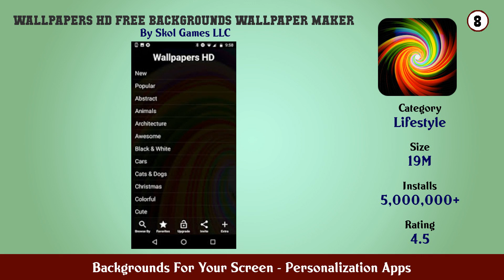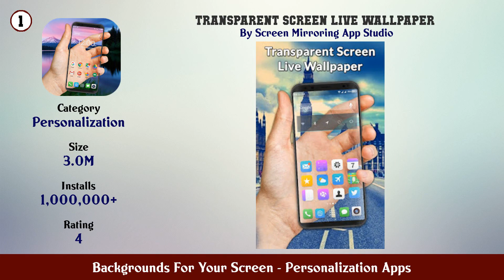Top 10 Backgrounds For Your Screen Android Apps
In this video we have listed Top Backgrounds For Your Screen Android Apps. This video is for information and reference purpose only.